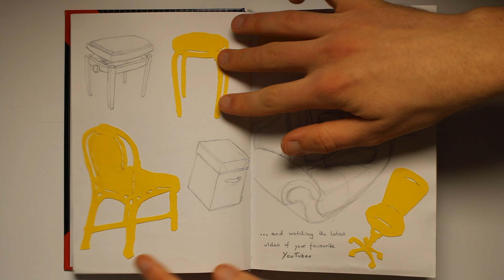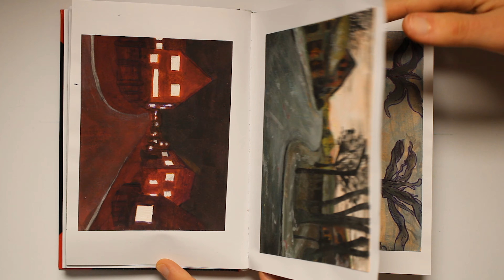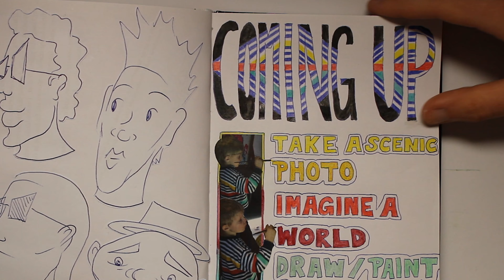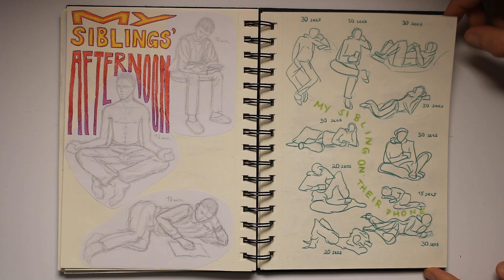Animation Sketchbooks Portfolio Flip-Through (BCFE, IADT, NCAD & more)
Observational Sketchbook: 0:07
Life Drawing Sketchbook: 3:18
Planning Sketchbook: 5:20
Bonus Storyboard & 3D Box Project: 7:10

Hello hello :)
I wanted to share my portfolio sketchbooks that got me into animation college. Watching other examples of successful portfolio submissions really helped me create my own, so I hope this is useful to those applying. In no way is the work I submitted a blueprint of what needs to be done, but maybe hopefully a bit of inspiration can be taken from it.

I also recommend checking out other sketchbooks and portfolio tours of people who have gotten into the colleges / universities on your list. The more work you've seen from different people, the more context you have, the more you can get a good impression of what should get you in.

The submission requirements can also change from year to year so definitely do your research on what your chosen courses' requirements are for the year you're applying for. These are just the sketchbooks from my portfolio, the "main pieces" I haven't included here e.g. but what I did was focus on getting the sketchbooks done and then my "main pieces" were acrylic paintings I've previously done, animations (the ones I showed in the planning sketchbook) and highlights from my sketchbooks (I then edited those pages out for the sketchbook flip-through so they wouldn't appear twice).

Some more advice: show you're willing to draw/paint/create a variety of things (humans, animals, landscapes, exterior and interior stuff, objects etc.) in a variety of different mediums (pen, pencil, digital work, ink, oil pastels, acrylic/oil paint etc.), while still having fun with it most of the time, because the more you enjoy doing your work the greater volumes it'll speak ;)
That being said: do mostly include work you're really proud of and really love, but do show that you're willing to explore areas outside of that preferred work.

The more you present this work in bundles (a few pages of figure studies, a few pages of animals, a few pages of things drawn with ink at a time e.g.) the better. This makes it easier to read your portfolio, always nice to be led-through someone's art.

AND don't be intimidated by anybody else's work ever! Everyone's on their own path and if you give it your best, you're doing as great as anybody else who's giving their best. Give it your all, shoot your shot and then the rest is out of your hands. You should be very happy with yourself no matter the outcome. Whatever is meant to be, will come to you, if you give it your best!
Sometimes it's not what we've initially seen for ourselves, that ends up being the best thing to ever happen to us. The best things in life are the unexpected, nothing needs to be set in stone ;)

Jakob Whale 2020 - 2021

(CAO Portfolio Points: IADT = 600 full score, LIT = 600, AIT (Anim) = 600, AIT (Graphic Design) = 520, Tralee = 550, NCAD (Illustration) = 542, BCFE (CDS & CCH) accepted)